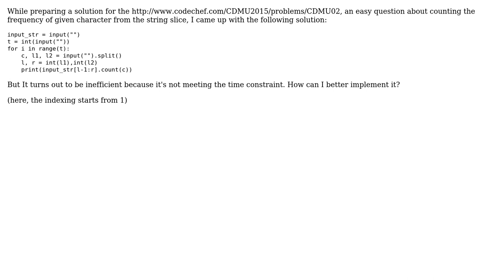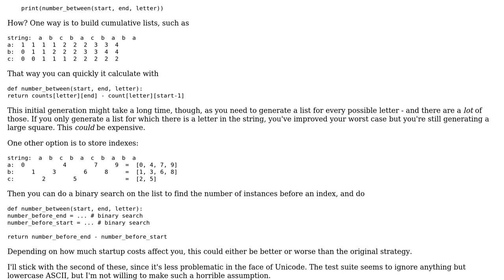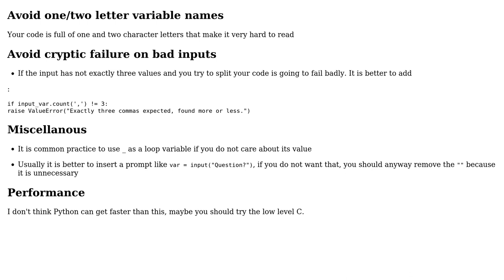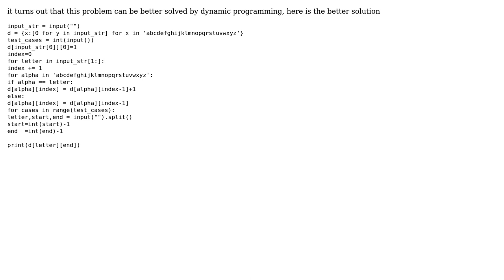Code Review: Counting the frequency of letters in a string slices (3 Solutions!!)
Code Review: Counting the frequency of letters in a string slices

With thanks & praise to God, and with thanks to the many people who have made this project possible! | Content (except music & images) licensed under CC BY-SA | Music | Images & others | With thanks to user Veedrac user lazarus user Caridorc and the Stack Exchange Network Trademarks are property of their respective owners. You are responsible for your own actions.